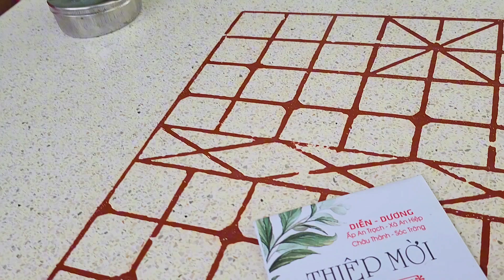Thảo Sương sẽ hứa hẹn gì trong thời gian tới"cô cháo tâm sự chuyện không có kha kha"